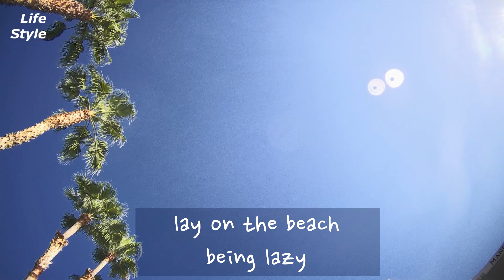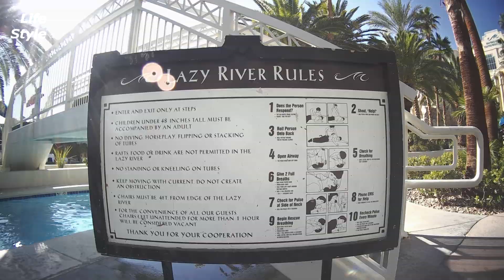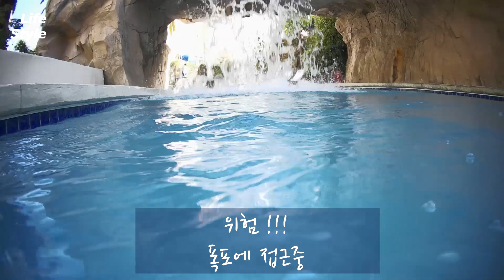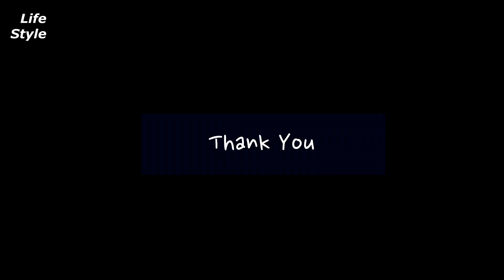Beach on Vegas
Las Vegas has so many hidden places, except casino. Las Vegas is my one of the best vacation places, however I am not enjoy to casino. The reason is that I can not win against Casino. Therefore, I look for other fun ideas, such as pool, foods, near national parks and so on.
Please, enjoy your vacation.